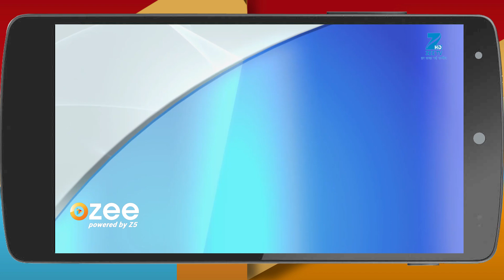Aisi Deewangi Dekhi Nahin Kahin | Hindi Serial | Ep 32 | Pranav Misshra, Jyoti | Webisode | Zee TV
Zee TV is launching a new fiction show called Aisi Deewangi...Dekhi Nahi Kahi. It is the story of a father trying to get his entire family under one roof and stay as a joint family. A warm, genuine attempt of a man trying to get his family together forms the crux of this show. Zee Tv brings to you an intriguing love story, from the hinterlands of Gujarat, the show is about a retired don Dharam Singh Rathod, Prem & Tejaswini. Prem Dharam's eldest son, is a non-violent, fun loving boy who worships his father regardless of the circumstances. Tejaswini or Teja is a self-determined girl, passionate about her goals. Born and brought up in in Ankleshwar, a small town near Rajpeepla, she joins a city based college to pursue her dreams. There she meets Prem and after being at loggerheads eventually falls in love with him. But the twist in the tale is Prem's father Dharam's past, which haunts him till date. And this past may ruin Prem & Teja's love story forever. So witness this dramatic, action-packed, entertaining yet impossible love story only on Zee TV.